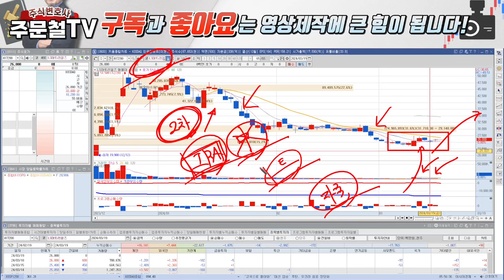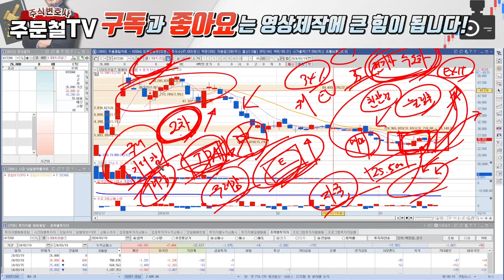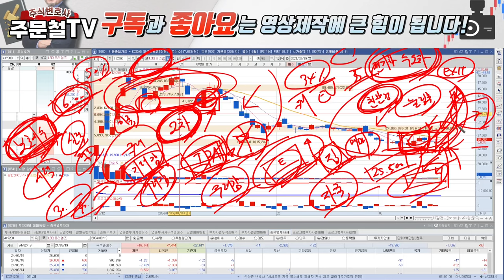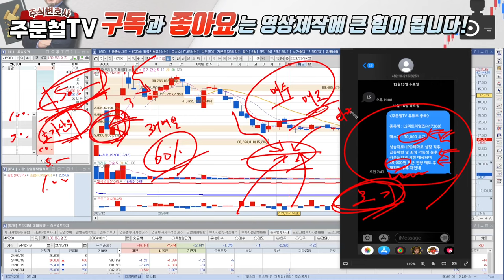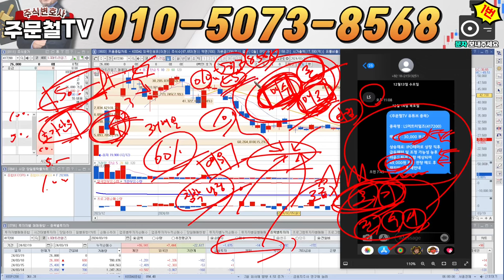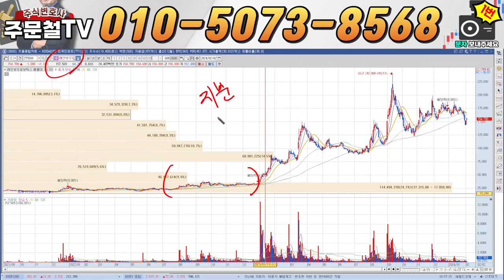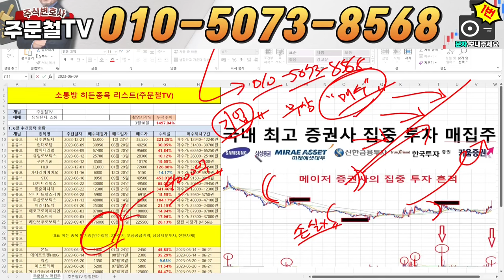LS머트리얼즈 [긴급] 19일 06시 '긴급이슈발생' 3월 00일, '급등랠리 다시 나온다' 목표가 '상향수정'하세요